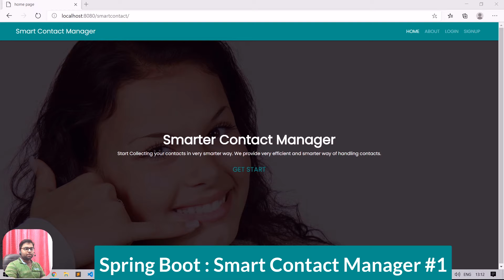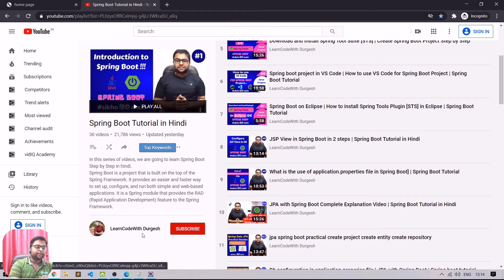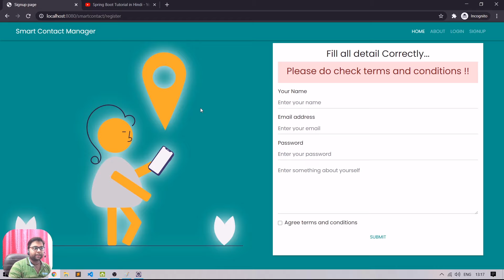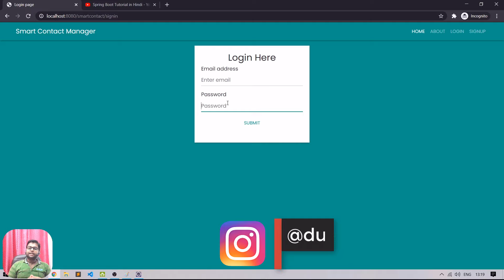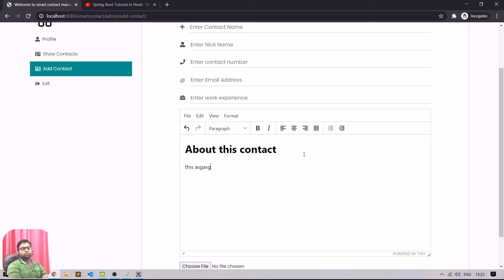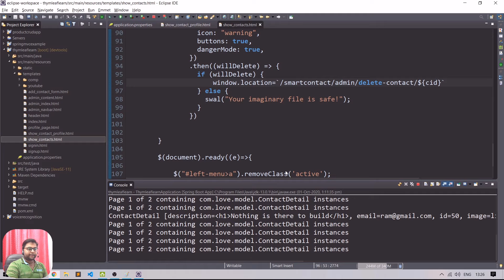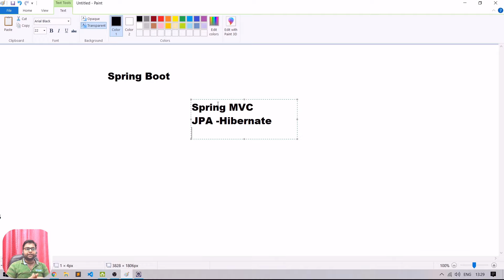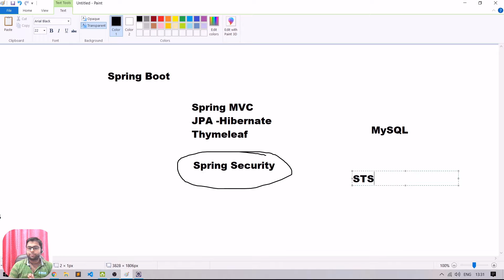Project Overview | Smart Contact Manager #1 | Spring Boot Tutorial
Project Overview | Smart Contact Manager Spring Boot Project #1
In this video, we are going to build a spring boot project
Smart Contact Manager #1

Gear that I use:
Gears that I Use: